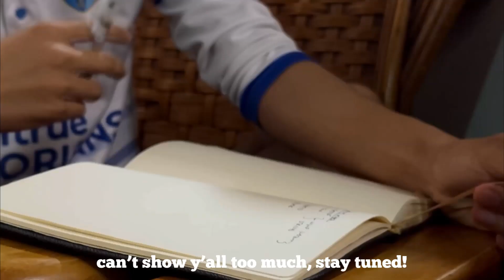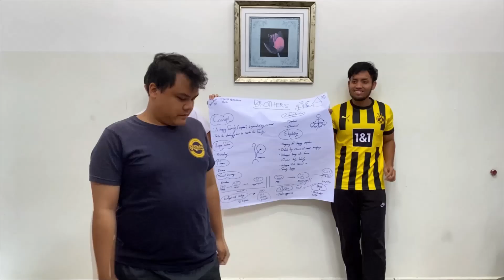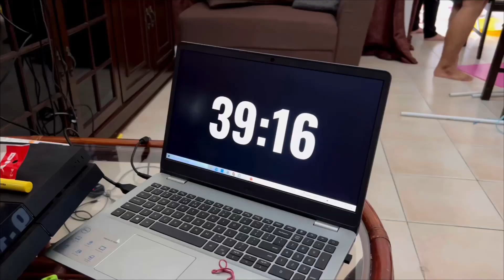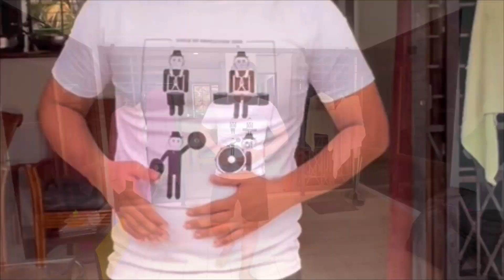A TRIP TO MELAKA...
Our journey to A' Famosa Resort, Melaka for our 2023 season WORKSHOP